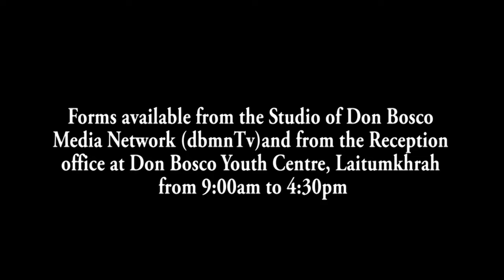DANG DON KI LAD BAN PYNKHA C&RD BLOCK LADA DONKAM KI PAIDBAH